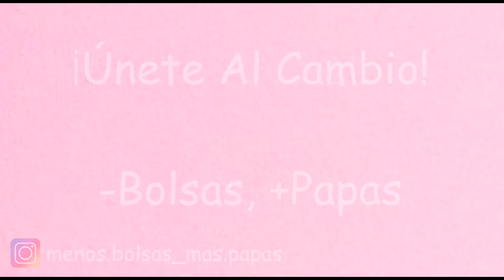Samsung - Soluciones para el futuro | (-)BOLSAS (+)PAPAS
Este equipo de la Región de Valparaíso propone crear bolsas ecológicas en base a almidón. Si tu apoyo va para este gran proyecto, ingresa a solucionesparaelfuturo.cl y entrégale tu voto ⭐ Tienes hasta el 6 de noviembre y ¡haz que equipo que pase a la gran final!